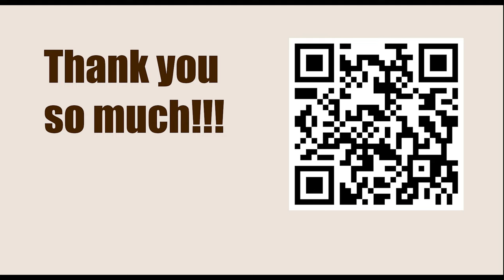Game 25 || Zukertort vs Steinitz, 1886 || GARY KASPAROV on My Great Predecessors - Part I